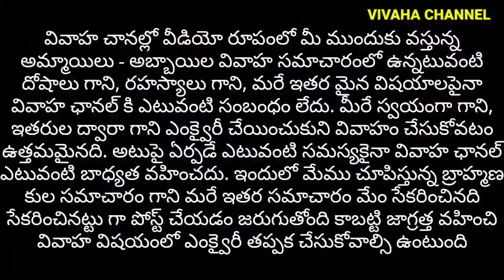వివాహ సంబంధం 534